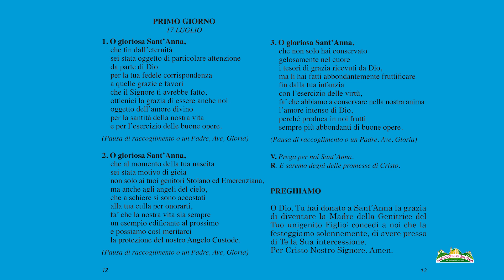PRIMO GIORNO N0VENA 2020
Inizia oggi 17 Luglio 2020, la novena a sant'ANNA nel santuario di Salcedo.
don Marco Pozza presiede la Messa delle ore 6 all'esterno, davanti al santuario.
Tema della predicazione durante la novena è il CREDO.